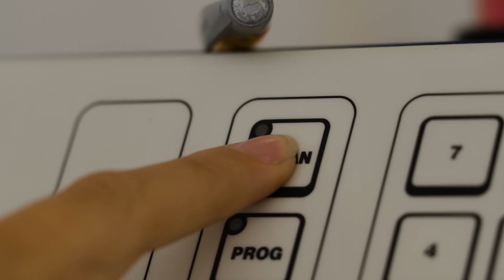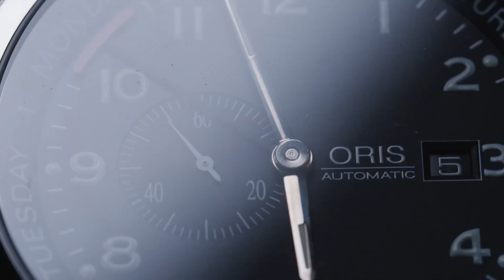Renowacja zegarka Oris XXL Day Date Pointer | Zegarownia.pl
Oris to szwajcarska marka, która produkuje wysokogatunkowe zegarki z mechanizmem automatycznym. Zobacz, jak wiele elementów składa się na jeden zegarek i z jaką precyzją są one łączone.